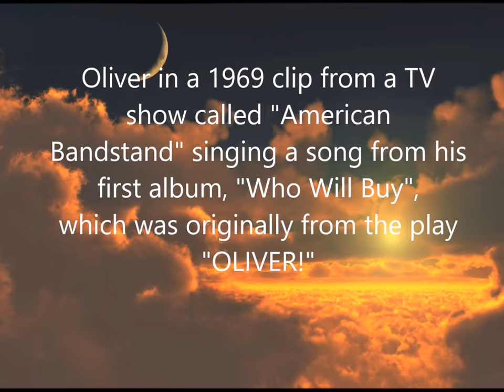Oliver - Who Will Buy (B&W Video)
In this clip, Oliver appears on the 60's music variety show "American Bandstand" and sings a song titled "Who Will Buy", which is on his first album "Oliver - Good Morning Starshine".  We apologize for the poor quality of this clip - but it's better than nothing!!
"Oliver" is William Oliver Swofford 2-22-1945 to 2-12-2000
For more information on William Oliver Swofford's life and career, please visit his web